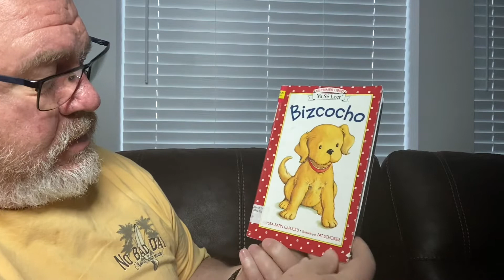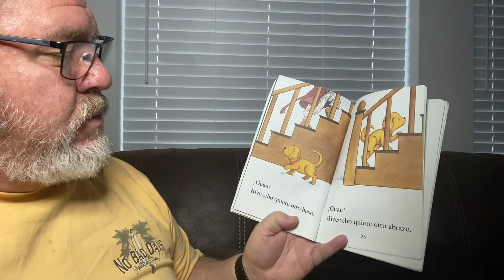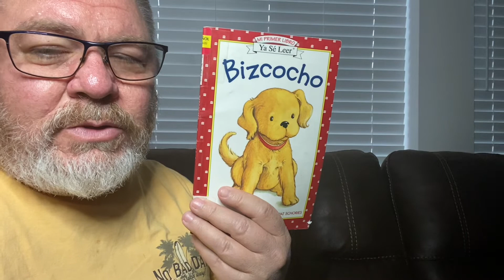Bizcocho por Alyssa Capucilli & Pat Schories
Bizcocho por Alyssa Capucilli & Pat Schories, Read aloud by Grandpa.